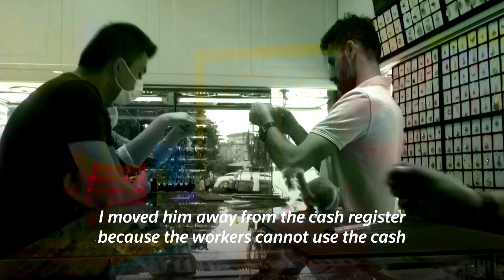Loyal squirrel guards his rescuer's cash register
Turkish jeweler Mehmet Yuksel's cash register is guarded by a staunch, lion-hearted squirrel named 'Memocan'.